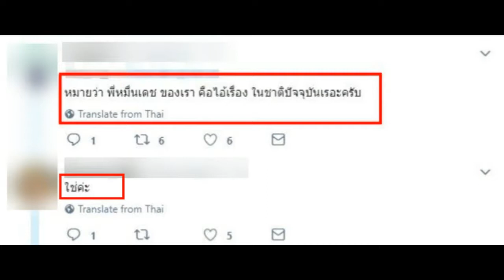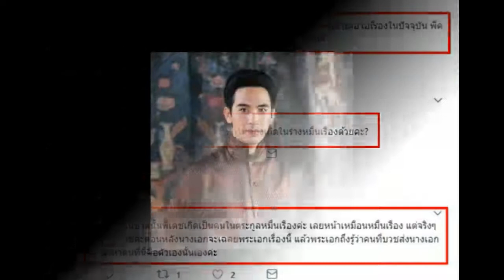ถึงบางอ้อ!! คนที่บวชเป็นพระให้ ‘เกศสุรางค์’ ไม่ใช่ ‘ไอ้เรือง’ ความจริงแล้ว บอกเลยว่าพีคหนักมาก